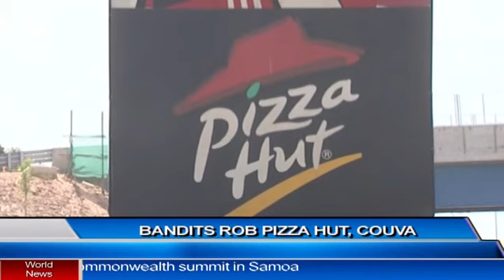CRIME WRAP COPS CONTINUE SEARCH FOR WPC SHOOTERS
While Mahabir continues to show signs of improvement at the Eric Williams Medical Sciences Complex- police say they are yet to arrest the perpetrators of the crime.

Print
Copy article link
Save